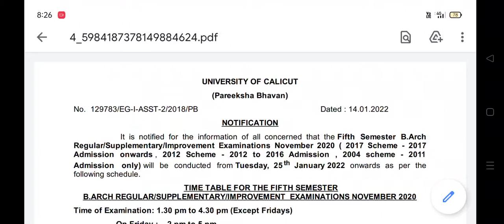calicut university exam news 2021 today malayalam | calicut university time table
calicut university exam news 2021 today malayalam

query solved,
1. calicut university exam news
2. calicut university exam news today malayalam
3. calicut university exam news 3rd semester
4. calicut university exam news 3rd sem
5. calicut university exam news asianet news
6. calicut university exam news 24
7. calicut university exam news update
8. calicut university exam news pg
9. calicut university exam news today manorama news
10. calicut university exam news 2021